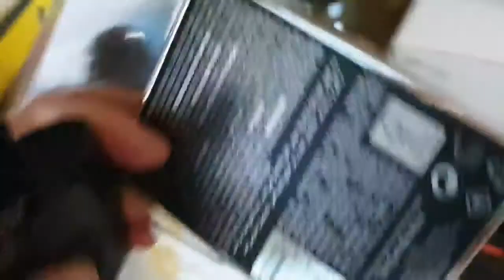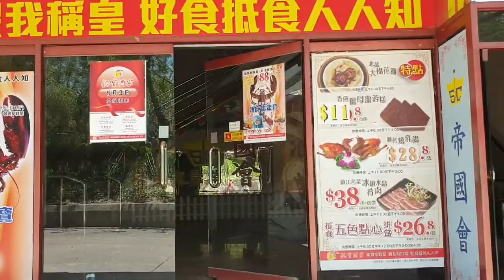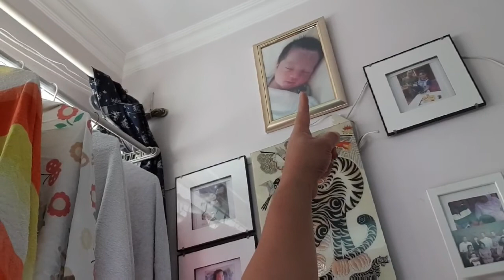NEW TOYS FOR THE BOYS... || THE SOU FAMILY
Hallo everyone,
Ketemu lagi sama
Hari ini ada tugas buat ngambil makalah untuk Chinese
The boys also got newtoys to soothe their upset mind because they can't stay little longer at school 😁😁

LOVE,

THE SOU FAMILY